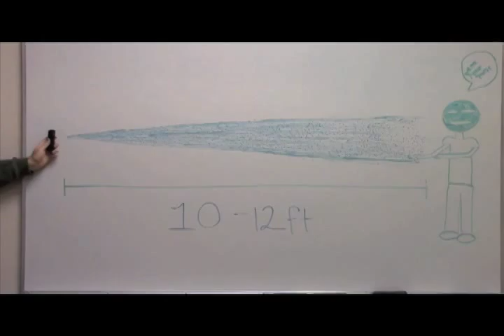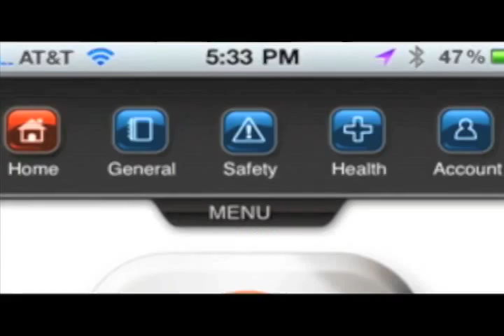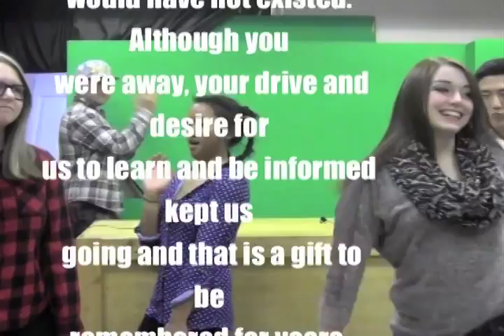Senior News Show 2014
Final and last news show.